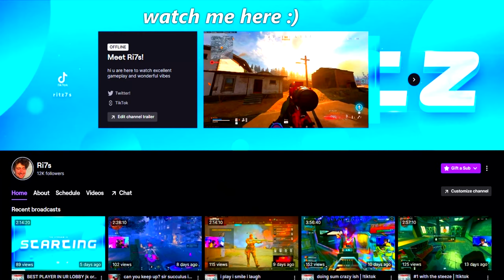Warzone but I'm having fun (pov)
▶Mouse: Logitech Super Light
▶Keyboard: Anne Pro 2 - gateron red Switches
▶Mousepad: ARTISAN Hien (Black/XL) xSoft
▶Monitor: Asus 144hz